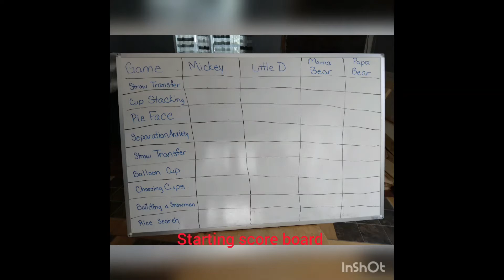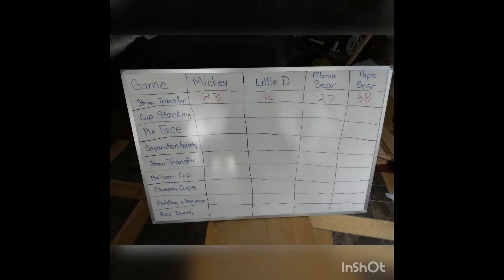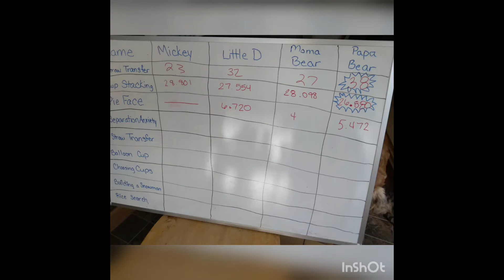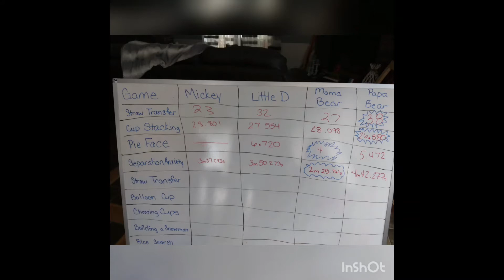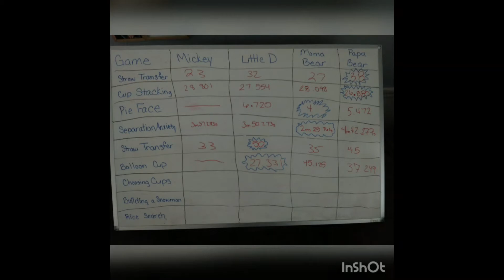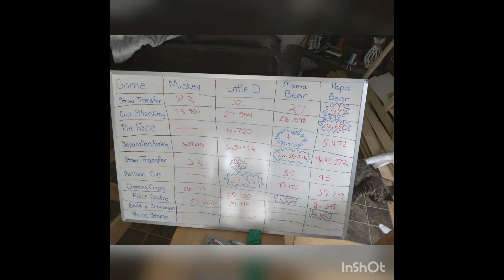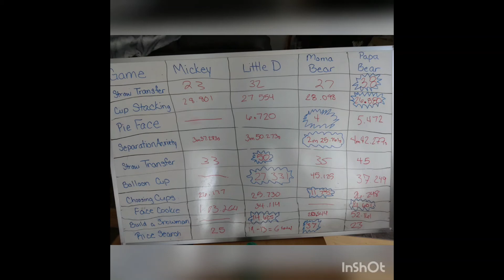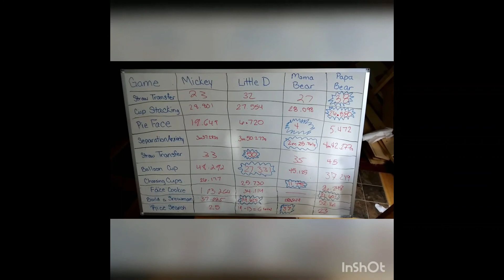First Shared Family fun day!!!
We had too much to pack in for nerf games so we are sharing this for this present Saturday!